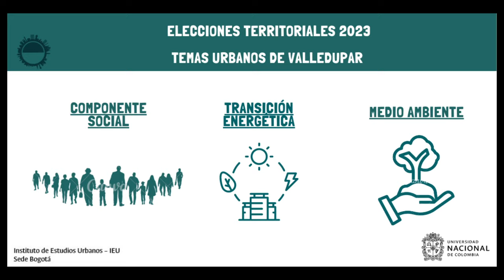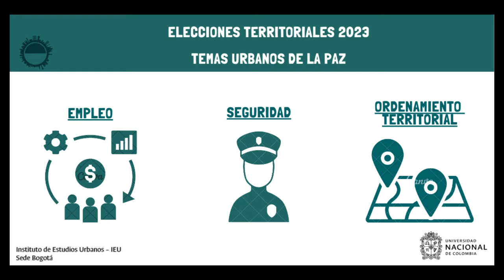Elecciones2023 La Paz: empleo, seguridad y ordenamiento territorial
El próximo 29 de octubre de 2023 se realizarán elecciones territoriales en Colombia. Continuando con la reflexión sobre los desafíos para los próximos gobiernos locales en las ciudades y municipios de las principales áreas metropolitanas colombianas, traemos a La Paz, municipio que hace parte del Área Metropolitana de Valledupar.

Antonio Rafael Junieles, exdirector del Área Metropolitana de Valledupar y profesor ocasional de la Universidad Nacional de Colombia sede La Paz, explica los temas neurálgicos para La Paz de cara a las elecciones.